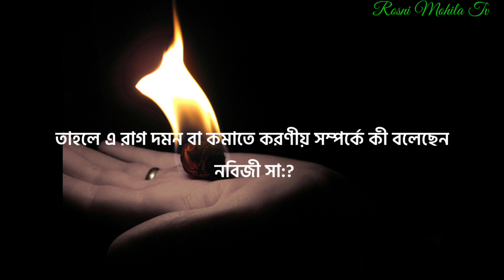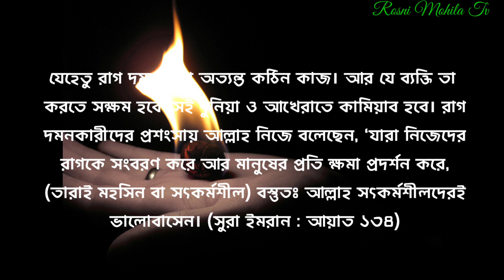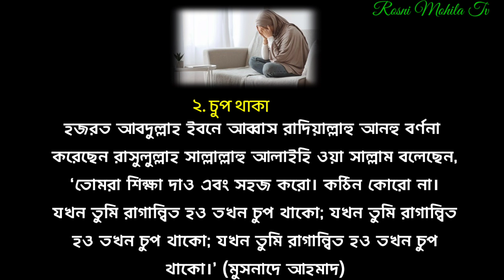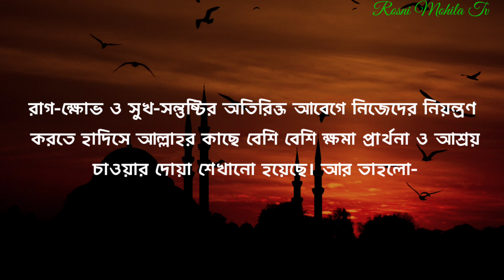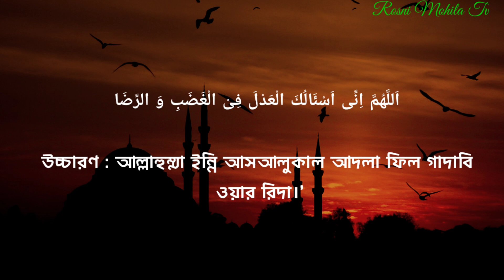প্রচণ্ড রাগ উঠে গেলে কি করা উচিত? জেনে নিন ইসলাম কি বলে/Control ur anher with islamic way